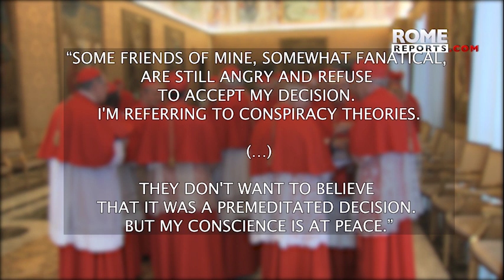Benedict XVI: There are not two popes